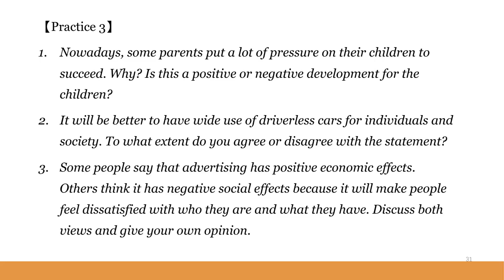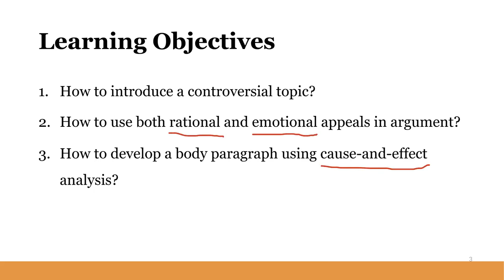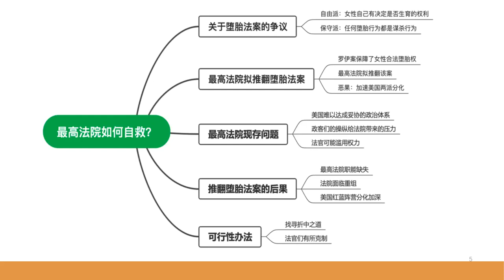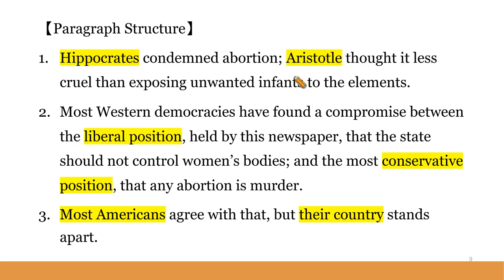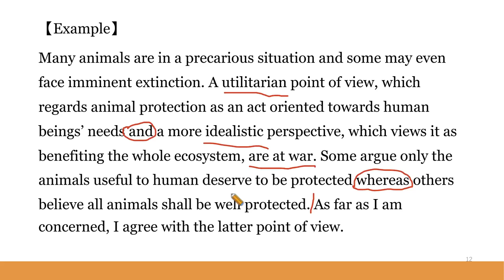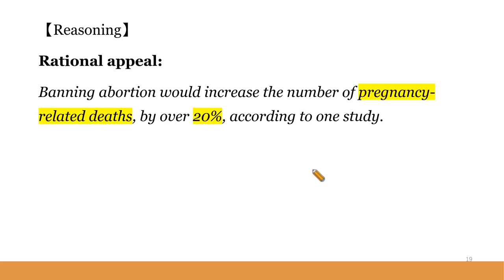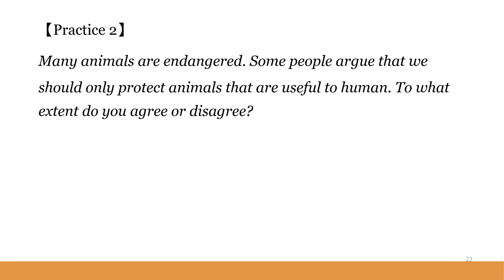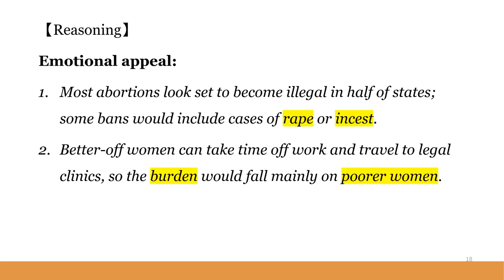第三课 第一节 | 读经济学人，学英文写作